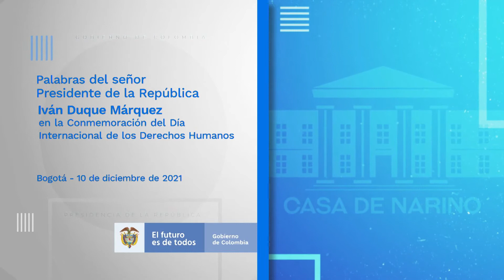Presidente Duque en la clausura de la conmemoración del Día Internacional de los Derechos Humanos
Palabras del Presidente Iván Duque en el acto de clausura de la conmemoración del Día Internacional de los Derechos Humanos - 10 de diciembre de 2021